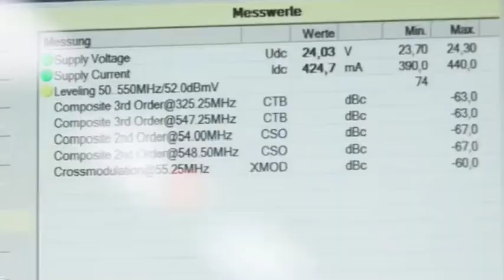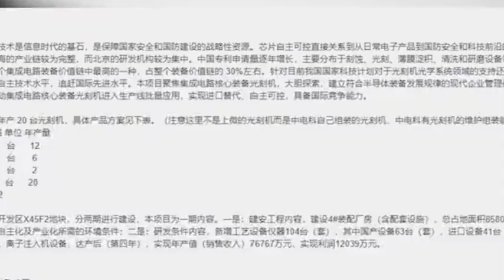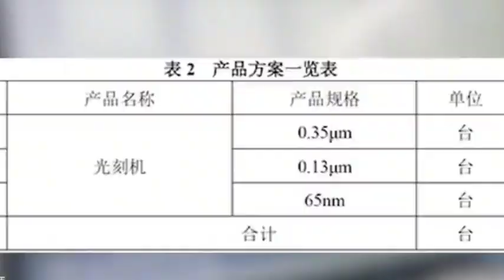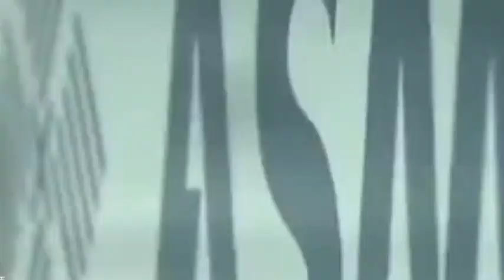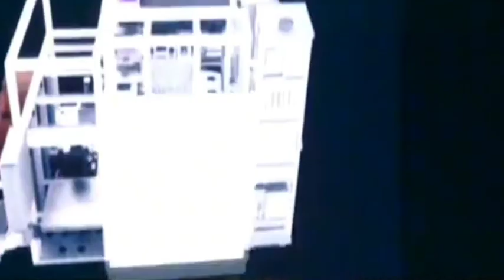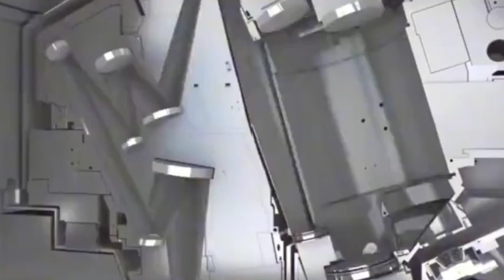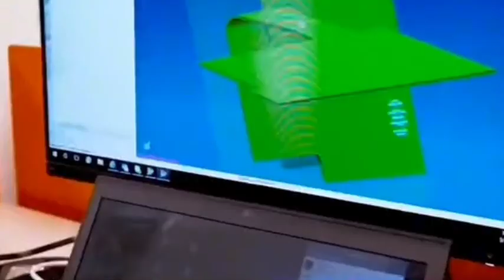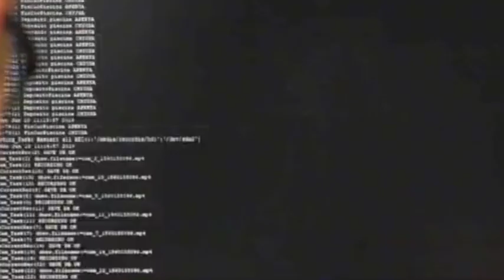Chinese domestic first SMEE lithography machine got birth!